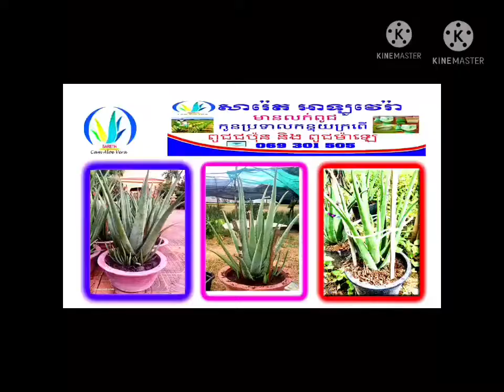ប្រទាលកន្ទុយក្រពើ ពូជជប៉ុន និងម៉ាឡេ​ / How to grow Aloe Vera/ សារ៉េត កសិកម្ម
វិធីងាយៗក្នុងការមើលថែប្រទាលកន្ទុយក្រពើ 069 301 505